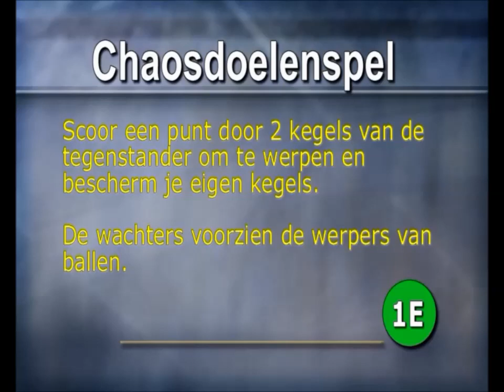Chaos Doelen Spel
Les 1 Het op Doel schieten vanuit Stand
In les 1 diverse spel/oefenvormen om kinderen in de leeftijd van 6-10(12) veel te laten werpen. Tevens heeft de trainer ruimschoots de mogelijkheid om bij te sturen.
Mogelijke aandachtspunten staan onderin in het filmpje in Beeld

De coach houdt de score bij.
Afhankelijk van het nivo van de kids de afstand varieren (bijvoorbeeld eerst kleine afstand en na een paar minuten de afstanden vergroten)
Een evt hulp coach kan nog aanwijzingen geven:
bijvoorbeeld Wijs met de hand waarmee je niet gooit naar de pion die je wilt raken.